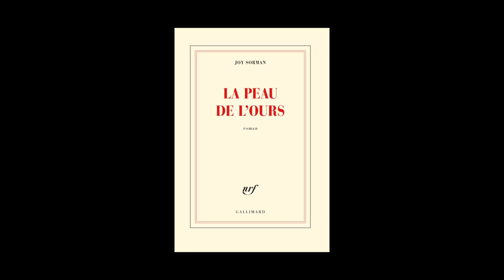Joy Sorman - La peau de l'ours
Joy Sorman vous présente son ouvrage "La peau de l'ours". Parution le 21 août 2014 aux éditions Gallimard. Rentrée littéraire 2014.